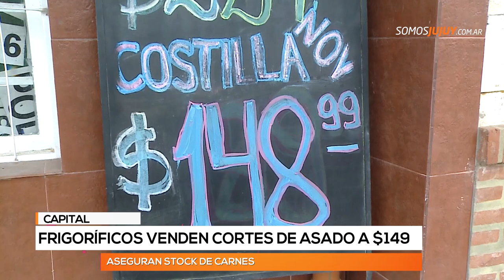Frigoríficos venden cortes de asado a $149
En la provincia hay 28 sucursales de supermercados adheridas al programa nacional, mientras que en Capital existen tres carnicerías en donde se pueden adquirir los cortes a $149.